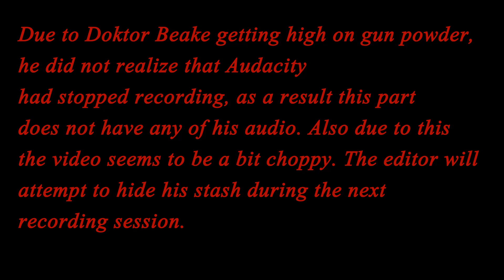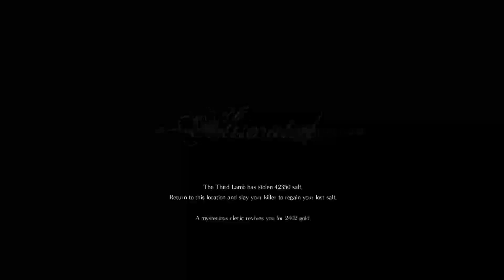Salt and Sanctuary 10.4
Sorry for being terrible in this one. I need to set bound keys for turning my things on and off. Also breaks!